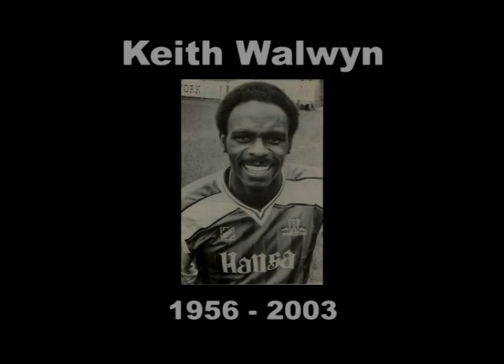Keith Walwyn: York City Legend (1956-2003)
The following tribute to Keith Walwyn was originally produced for and shown at the 2009 Champions & Centurions Dinner at York Racecourse, an event to celebrate the 25th Anniversary of the 101 point-winning York City 4th Division Championship team of 1983/1984.

As part of a nostalgic look back at this season of triumph, a wide range of guests were present including the management and playing squad from the era.

Sadly, with Keith no longer with us, it was decided to compile and feature a special tribute to him and his contribution to not only York City but football in general. Thankfully, members of his family were able to attend to celebrate with his teammates and friends.

Second in the club’s all-time scoring list, Keith Walwyn netted 140 goals in 291 League and Cup games over six magnificent years for City in the 1980s.

Born in Nevis in the West Indies on 17th February 1956, Keith was signed by City boss Barry Lyons from Chesterfield in June 1981 for the bargain fee of £4,000. His first-team chances at Saltergate had been limited but his impact at York was immediate, and he scored on his debut on 29th August 1981 at Tranmere Rovers in a win on the opening day of the season.

The big centre forward led the City attack with great success and was one of the most feared and respected strikers in the lower leagues. Apart from 1984/1985, when he missed a number of games through injury, he notched over 20 goals per season, and the ever-popular striker was voted Clubman of the Year in 1981/1982 and 1986/1987.

Keith netted 25 goals in the Fourth Division Championship campaign of 1983/1984 when he struck up an outstanding partnership with John Byrne. Keith also figured in the FA Cup runs of the mid-1980s when the club twice reached the 5th Round. He twice recorded hattricks, at home to Mansfield Town in the League in November 1982 and at Sunderland in the League Cup in 1986.

Utterly fearless, he was very strong in the air and would run through the proverbial brick wall. Keith was an outstanding figure in his time at Bootham Crescent and a much-loved player who always gave 100 percent effort

In 1987 he moved to Blackpool for a tribunal-fixed fee of £35,000 and later played for Carlisle United and Kettering Town.

Keith sadly passed away in April 2003 at the early age of 47, but his name lives on in the hearts of every York City supporter – now and always.

With special thanks to The Walwyn Family, David Batters, Carol Abel, Greg Halfpenny and AFC Fylde.